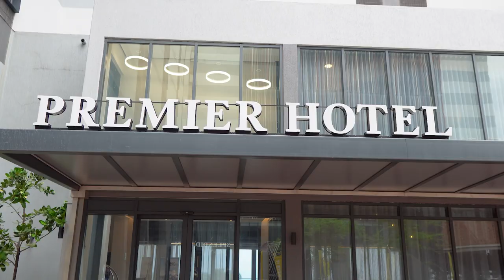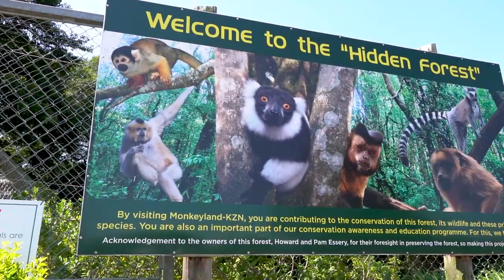East Coast Radio & Carol Ofori explore Premier Hotel Splendid Inn Umhlanga & surrounds!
Carol Ofori from East Coast Radio spent a weekend not so far from home. This time we stayed at the Premier Hotel Splendid Inn in Umhlanga - one of the newest, affordable accommodation options in the Umhlanga Precinct. We were treated to great hospitality, modern living and fun activities all within short driving distances from the hotel including Monkeyland, wine tasting at Seventeen87 Wine Cellar and Tree Trails at Sugar Rush Park in Ballito.